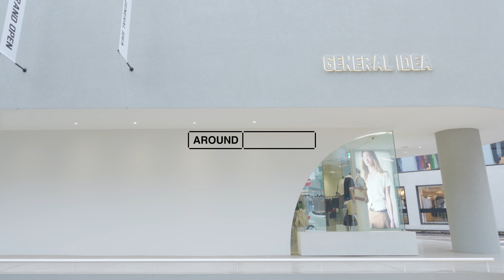[29CM] 어라운드쇼룸 Ep.38 제너럴아이디어 (with 디렉터 최범석)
✔️프로모션 기간 동안 29CM에서 제너럴아이디어의 상품을 최대 55% 할인으로 소개합니다.
✔️프로모션 기간 동안 29CM에서 제너럴아이디어 상품 7만원 이상 구매 시 전원에게 '뉴욕 캔버스백'을 증정합니다.

AROUND SHOWROOM Ep.38

제너럴아이디어 디렉터 최범석

당신이 좋아하는 그 브랜드의 공간이 궁금한가요?
디렉터가 직접 전하는 브랜드와 쇼룸에 대한 비하인드 스토리를 만나보세요.

어라운드 쇼룸(AROUND SHOWROOM)은 브랜드와 쇼룸,
그리고 디렉터가 추천하는 핫플레이스까지 다양한 이야기를 전합니다.